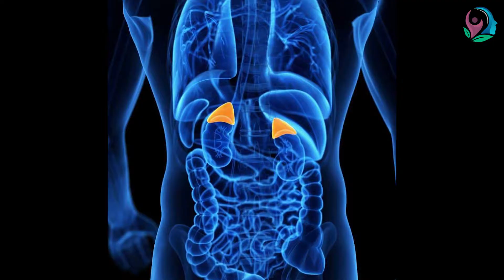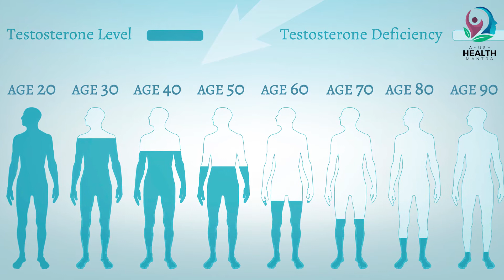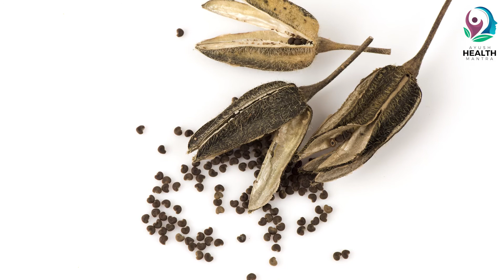Testosterone की कमी हो सकती है खतरनाक, जानें इसका कारण, लक्षण और स्तर बढ़ाने के तरीके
Testosterone Hormone - Testosterone is a very important hormone for men. Testosterone Hormone has the function of enhancing sex life of a man. A lowering testosterone levels has a bad effect on men’s health. Diabetic, Hear disease, Tiredness, or low sex interest are the cause and  problems in men's body when testosterone levels are low. At Ayush Health Mantra, we will know how we can increase it by removing testosterone deficiency in our body.

Testosterone पुरुषों के लिए बहुत आवश्यक hormone होता है। Testosterone Hormone का कार्य पुरुषों में Sex को बढ़ाने का होता है। लेकिन Testosterone का स्तर कम होने पर men’s health पर बुरा असर होता है। Testosterone का स्तर कम होने पर पुरुषों के शरीर में Diabetic, Heart disease, Tiredness, or low sex interest जैसी समस्या हो सकती है।   Ayush Health Mantra पर हम जानेंगे कि कैस हम शरीर में Testosterone की कमी को दूर कर इसे बढ़ा सकते हैं।
Ayush Health Mantra पर देखिये स्वास्थ्य से जुड़ी सभी महत्वपूर्ण और बड़ी जानकारियां | Watch all the Health Related Updates on Ayush Health Mantra।

testosterone hormone
testosterone booster
testosterone hormone kaise badhaye
testosterone level kaise badhaye
how to boost testosterone levels in men
how to increase testosterone
testosterone hormone kya hai
testosterone hormone in hind
testosterone hormone ko kaise badhaye
testosterone hormone badhane ke upay
testosterone booster foods
increase testosterone naturally
increase testosterone
how to increase testosterone naturally for men
how to increase testosterone in hindi
testosterone foods
how to boost testosterone naturally
how to increase testosterone level
how to increase testosterone naturally for men in hindi
low testosterone in young men
boost testosterone
foods that increase testosterone
how to boost testosterone
how to improve testosterone levels
testosterone levels in men
testosterone booster foods in hindi
best testosterone booster
increase testosterone men
how to improve testosterone levels naturally
increasing testosterone naturally
how to increase testosterone in men
what is testosterone in hindi
best testosterone booster in india
testosterone boosting foods
foods to increase testosterone
low testosterone
ways to increase testosterone
how to increase testosterone naturally in hindi
health tips
Health
health tips hindi
health tips hindi channel
health banane ka tarika
health benefits
health badhane ka tarika
health diet
health drinks
health department
health exercise
health education
health education in hindi
health education videos
health food
health fitness
health fitness tips
health fitness exercise
health facts
health guru
health hack
health is wealth
health kaise banaye
health kaise badhaye
health kaise banaen
health ke liye
health ke bare mein
health kaise banaye in hindi
health ke liye kya khana chahiye
health life
health life tips
health growth tips
health problem